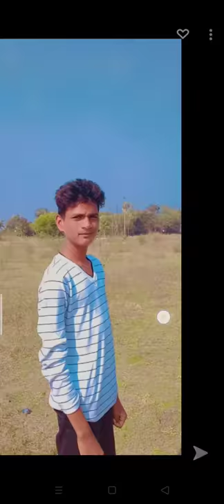K.venu Kumar kallapuram